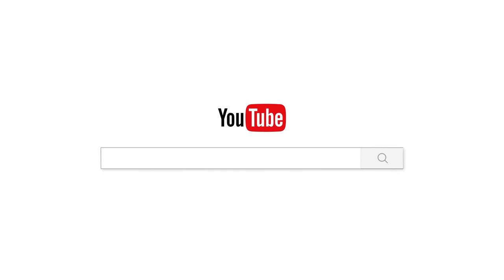សទ្ធាមិនមានបញ្ញា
បរិយាយដោយ ព្រះធម្មាលង្ការមុនី ចាន់ សុជន

ផ្សាយចេញពី  វត្តប្រាសាទស្រះកណ្តាល(ខ្ចាស់)
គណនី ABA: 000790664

Chan_Sochun ចាន់_សុជន វត្តប្រាសាទស្រះកណ្តាល_#(ខ្ចាស់)